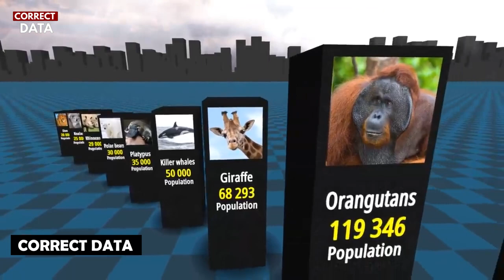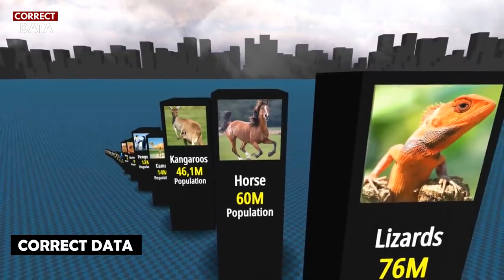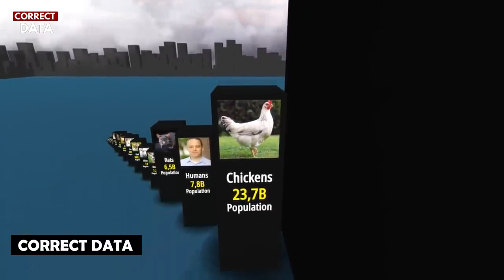Animal Populations | COMPARISON | Correct data || 2023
About Video:

Animal Populations | COMPARISON | Correct data || 2023 || CORRECT DATA 2023

Credit Music:
Love and Sorrow - Au.Ra